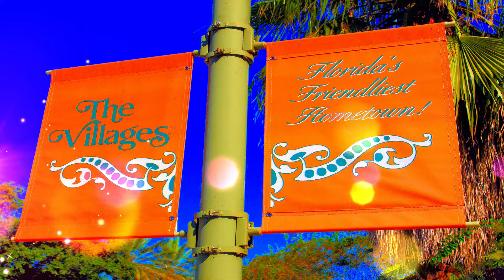Blue Stone Circle Rocking The Villages at Brownwood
The Villages favorite dance band!

Your Premier Special Events Band

Regardless of the type of event you are planning – wedding, engagement party, corporate event or festival – Blue Stone Circle is unmatched in energy, professionalism and their ability to read a crowd and get them celebrating. Orlando is fortunate to be home to this premiere special events band.
For more than 15 years they have expertly preformed a wide variety of musical genres with their 6-piece band. Whether you want the best pop, top 40, classics, party favorites, country, R&B, disco, or your own mix, BSC delivers.